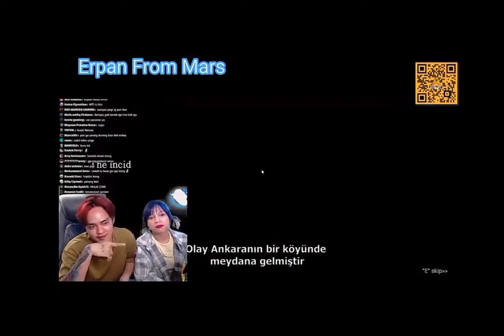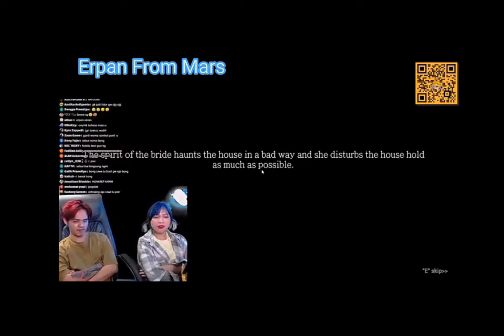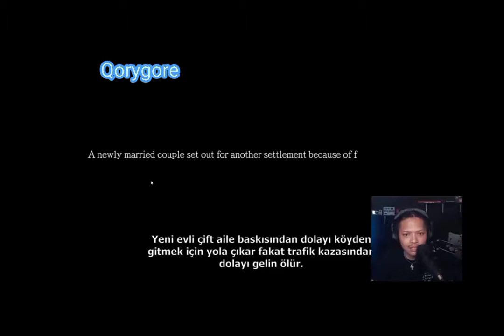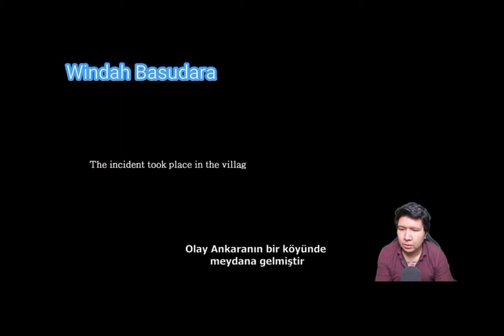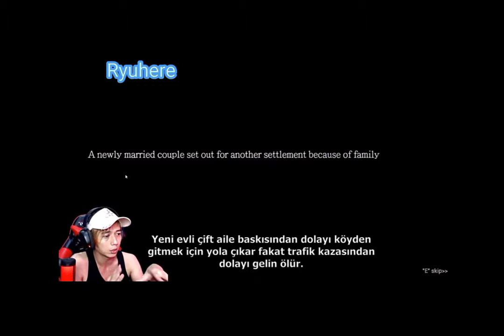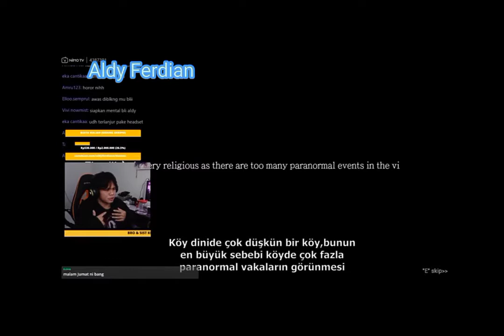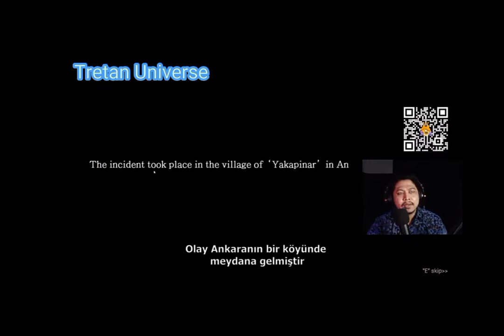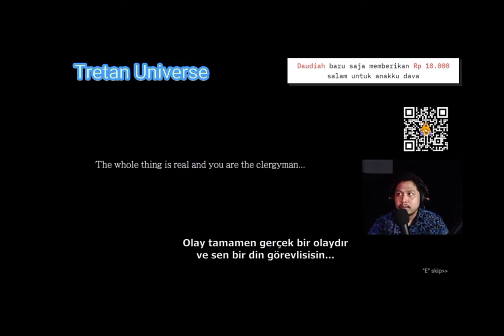Reaction Iblis Horror Game PC Intro Scenes Story YouTube Gaming Indonesian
Gacha Life
Reaction
Gamer
Musical
Intro Indian Old And New
Shorts

Happy Halloween Thank You